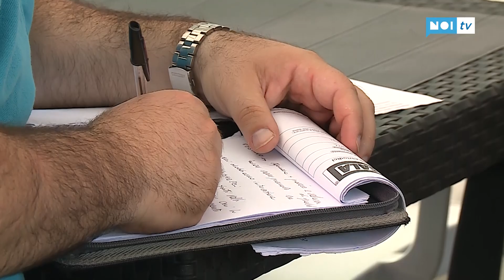Il Ghiviborgo ricomincia da Pacifico Fanani; un graditissimo ritorno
CALCIO D - Un brindisi al Ghiviborgo. Pacifico Fanani è stato ufficialmente presentato mercoledì pomeriggio. Accanto al biondo tecnico, un gradito ritorno, patron Marco Remaschi che ha spiegato i motivi della scelta e di una presentazione slittta di un paio di settimane. Dopo l'esperienza di Agliana il 47enne allenatore di Castelnuovo Garfagnana torna fortemente motivato.